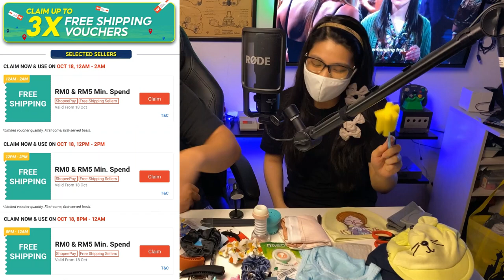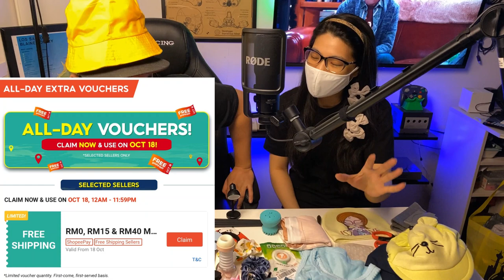50 Barang RM9 Sahaja | Online Haul | Unboxing Semua 50 item | Cara beli item Murah Online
Hi Guys,
Dalam Video kita kali ini kita akan unboxing 50 item kita beli dari Shopee Dengan Harga RM 9 Sahaja. Kita akan tunjuk juga cara untuk beli item-item ini di Shopee.Tak lama lagi Shopee 11/11 guys!! Happy Shopping

SHOPEE HAUL / SHOPEE MALAYSIA
Harga 50 Barang ni Lagi Murah dari Beli Ikan Siakap

Thumbnail            - Canva
Microphone         - Rode Nt-Usb
Boom Arm           - Thronmax Zoom
Sound Editing      - Audacity
Video Recording - Iphone 11
                               - Dji OM4